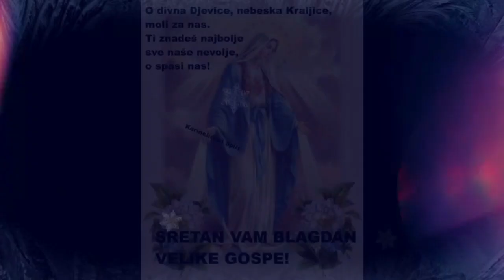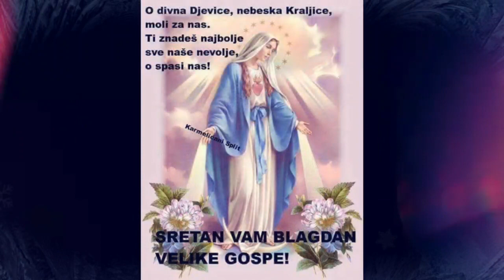BOŽE ČUVAJ HRVATSKU 😎 🎹 🎤🎸🇩🇪 🇭🇷(Sretan Uskrs)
YAMAHA s 970 BRETTEN